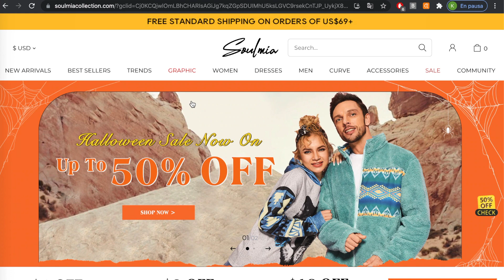7 IDEAS DE DISFRACES FÁCILES PARA HALLOWEEN | Lau Kudo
Te doy 7 ideas de disfraces para halloween súper fáciles que puedes armar con ropa que ya tienes en tu closet o que es muy fácil de conseguir y puedes usar en el día a día.

Sueter gris: turtleneck-solid-color-button-casual-product591354.html
Vestido floral: elegant-floral-off-shoulder-midi-cami-dress-product504319.html